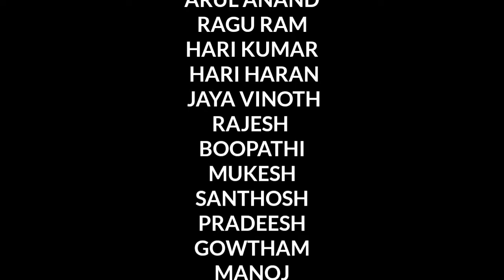CKPC NATUPUGAL FRIENDSHIP MASHUP SONG